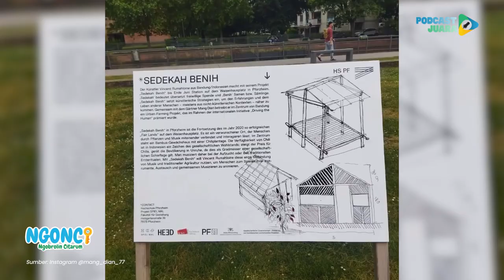Isu Lingkungan Dibawa Hingga ke Eropa sama Mang Dian! - Mang Dian (Part 2) | Ngobrolin Citarum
Dikelola oleh Pokja Pengelola Data, Informasi, dan Hubungan Masyarakat Satgas Citarum Harum (Diskominfo Jabar)